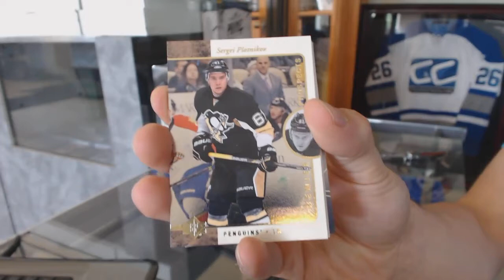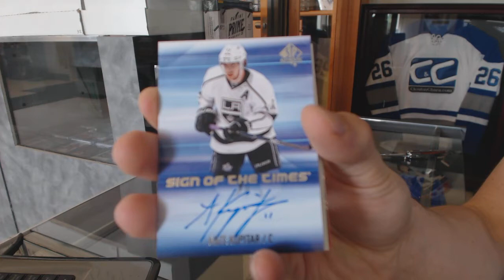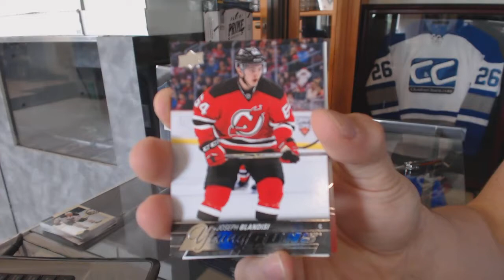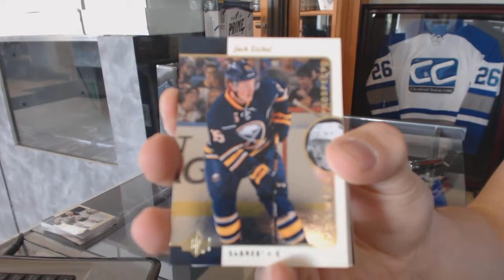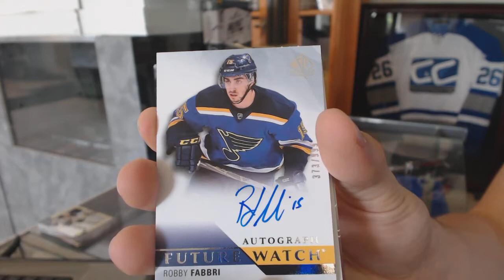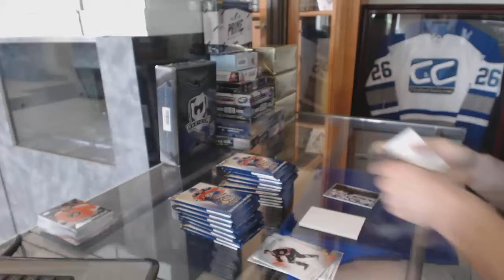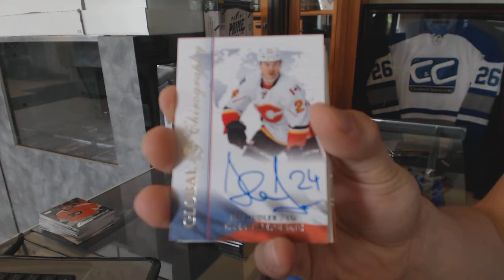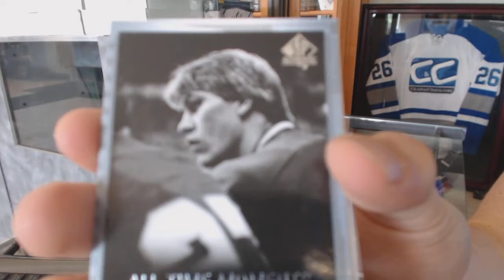15-16 Upper Deck SP Authentic Hockey 3 Box Break - C&C #6295